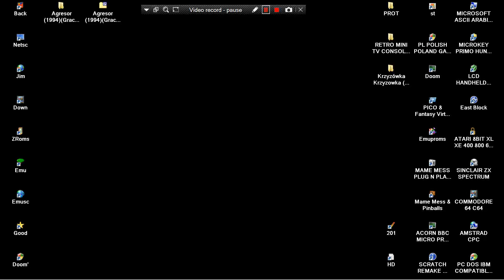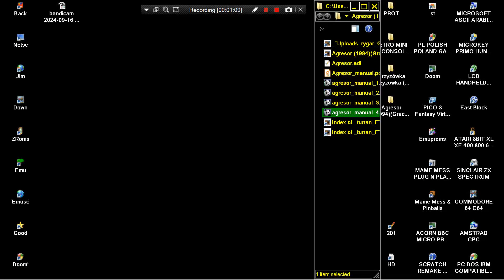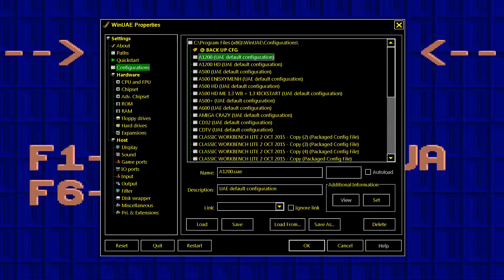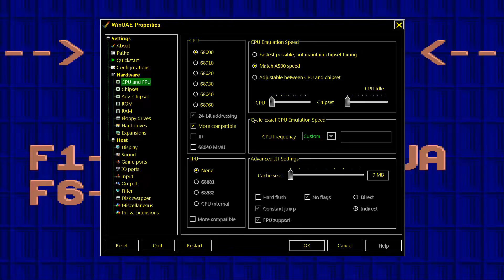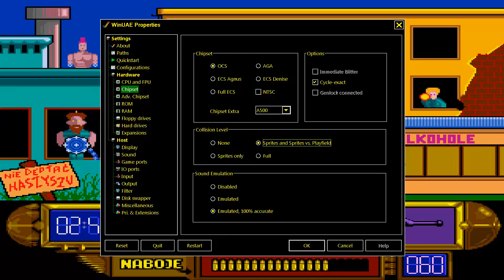AMIGA Agresor NOT AGRESSOR 1994 Gracomm PL POLISH POLAND GAME EAB ABIME UNSEEN UNFINISHED UNRELEASED